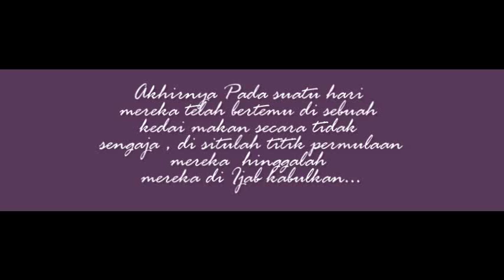Pra perkahwinan Sufiah & Faizal